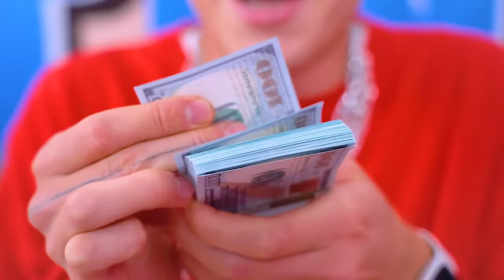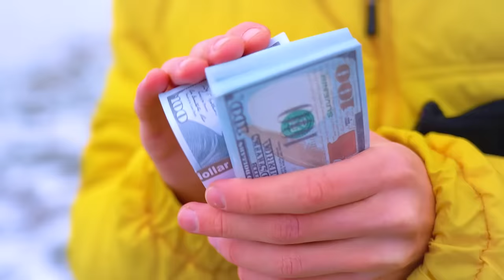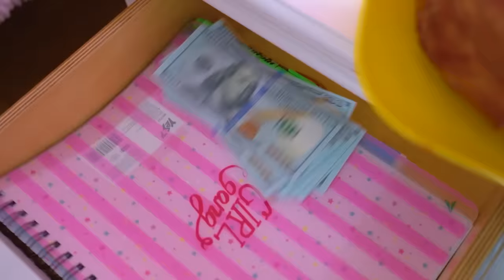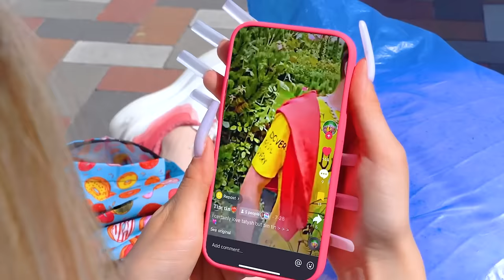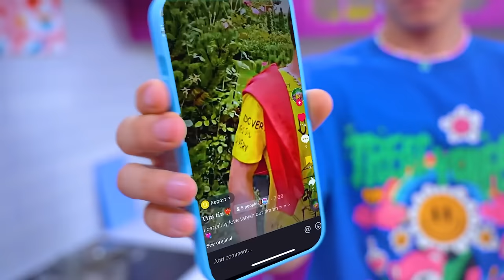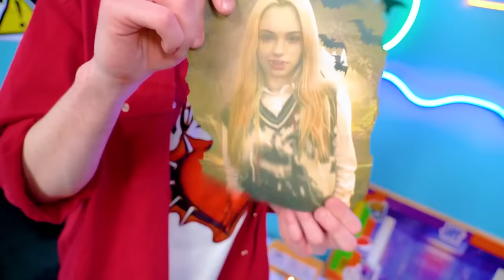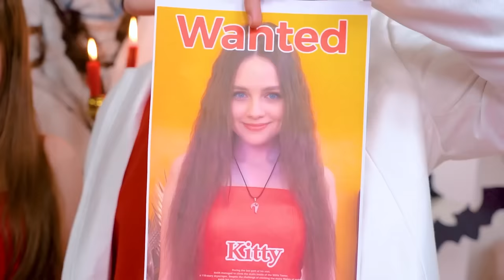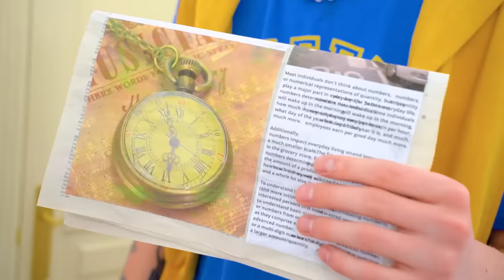Apaixonei-me Por Um Monstro! Meu Irmão Me Deixou Com Seu Inimigo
Alguns jogos podem acabar em grandes problemas! E desta vez as consequências não podem ser evitadas: você precisa sacrificar alguém próximo a você! E assim começou a história de Eva, cujo irmão a deixou com seu inimigo!

Fugir do cativeiro de um monstro ou permanecer uma criada para sempre por causa de seu irmão? A escolha é óbvia! Mas Eva será capaz de ver a bela alma por trás do rosto terrível e realmente se apaixonar pelo monstro! Uma história educativa sobre beleza verdadeira já está à sua espera no canal!